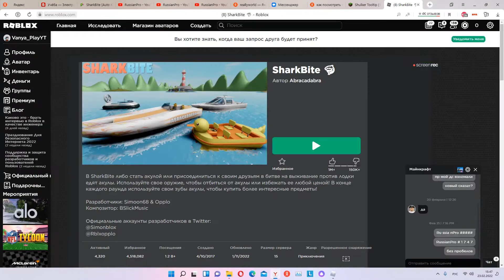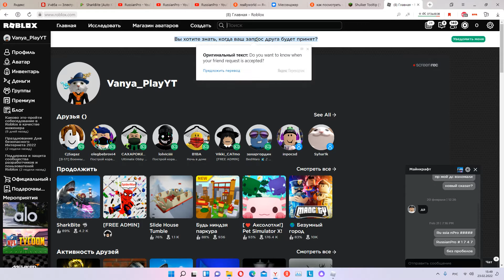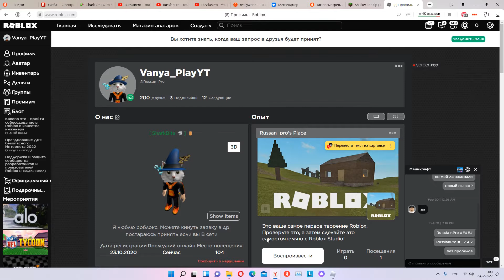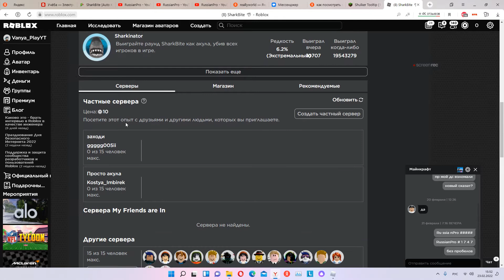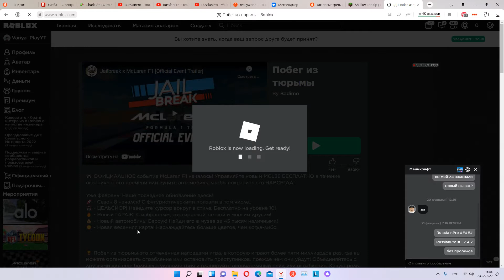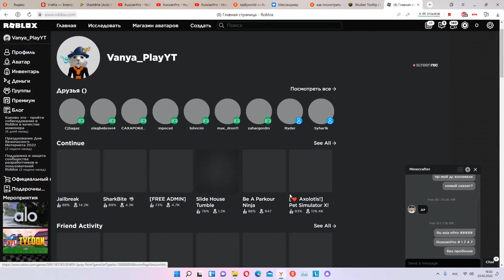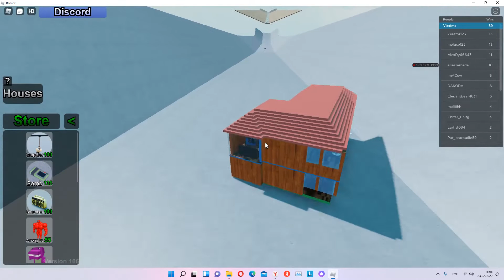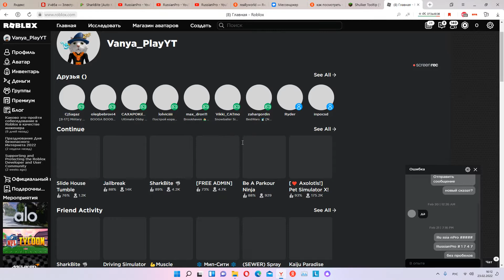Долгий ролик по Roblox(у) в честь 23-его февраля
Играем в разные режимы в Roblox